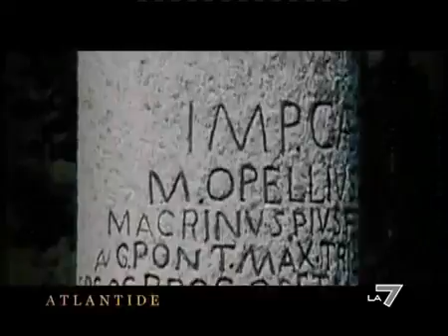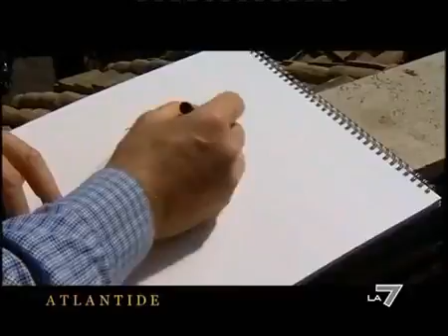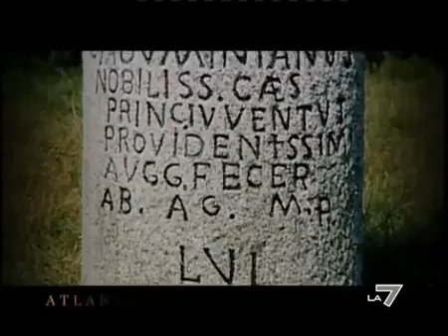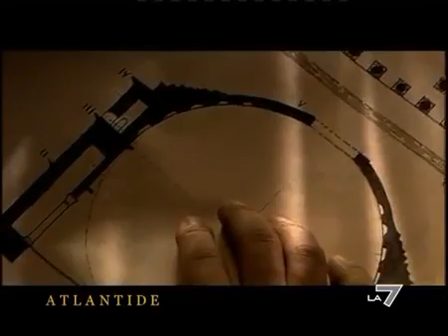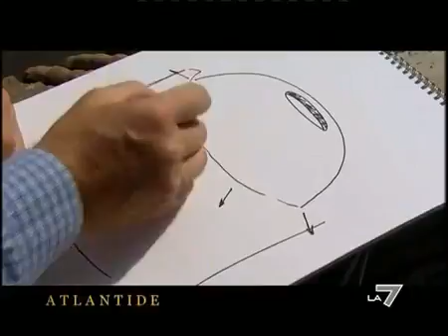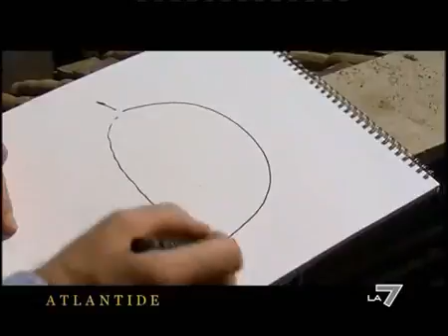Le grandi opere dell'Impero Romano parte 1di3]